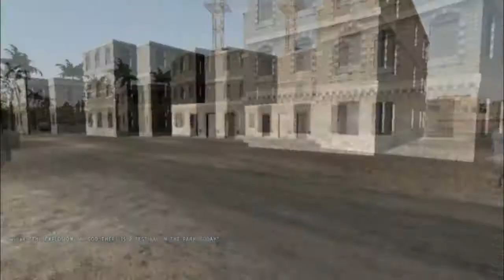Echo Company Campaign 1 Mission 3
Description comming soon!

Teal Leader- Sheddius
RMAT- Rebel
AR- Goodspeed